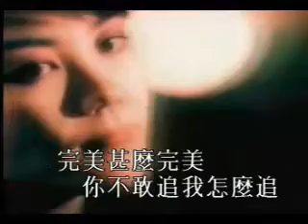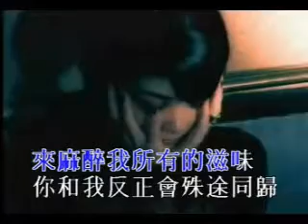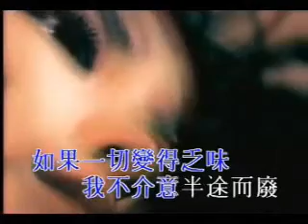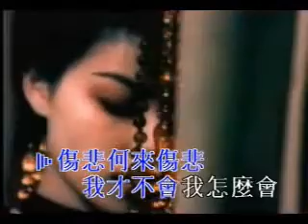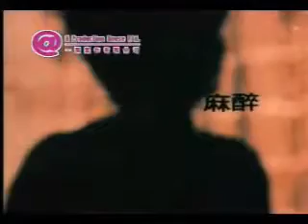(翻唱)王菲-麻醉 Anesthesia